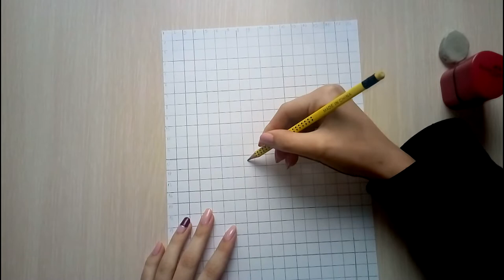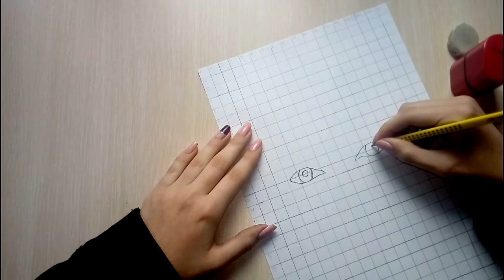Ивона Јовановиќ цртање портрет на Ивона од каналот Ивона и Марио.Цртање познати личности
Ако сакате поздрав во мое видео ,се што треба да направите е да се SUBSCRIBNETE на каналот притисне те го ѕвончето и во коментар напишете gotovo.Ве сакам !